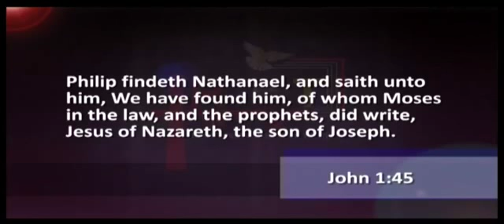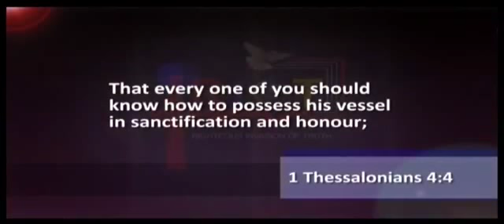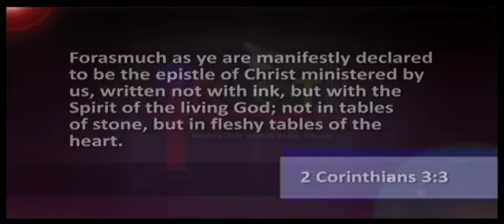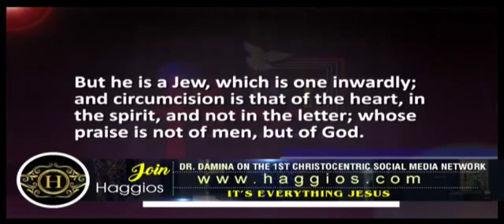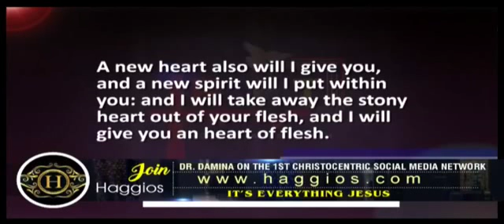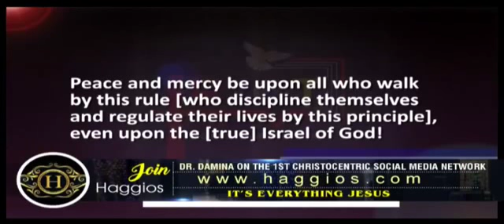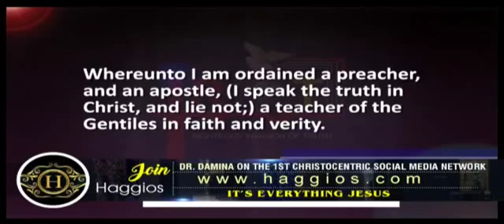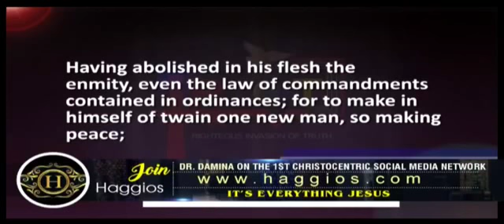Dr. Abel Damina| The Power of The Cross - Part 2